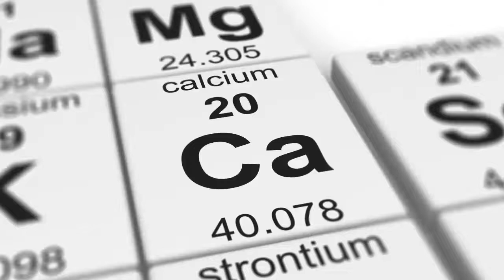Calcium-Rich Foods That's Easy to Incorporate in Your Diet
Calcium-rich foods go far beyond dairy. There are tons of plant-based sources of calcium that you can easily incorporate into your diet. For more tips on diet and nutrition, check out our Complete Guide to Healthy Eating ➤➤

Connect with Dr. Group on social media!

Follow us to Live Healthy!